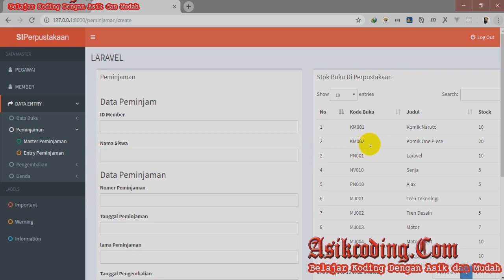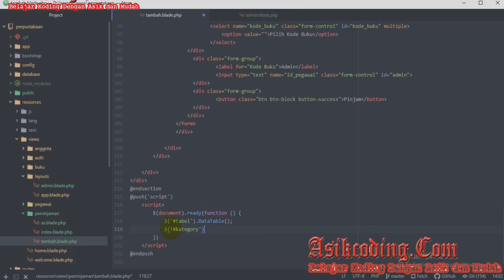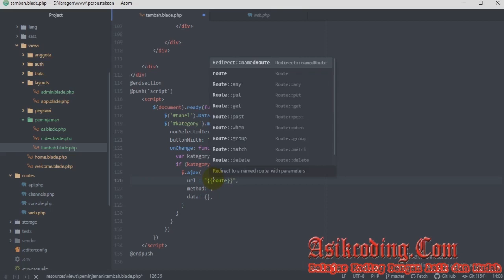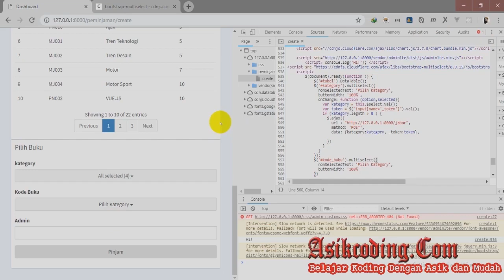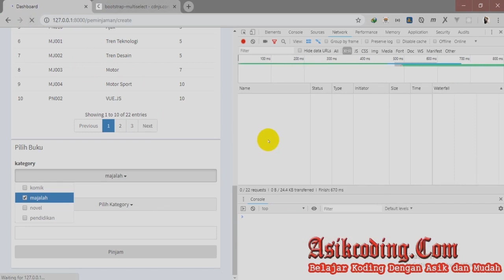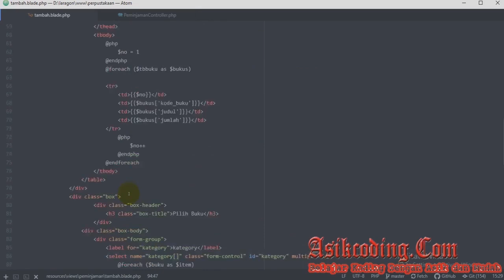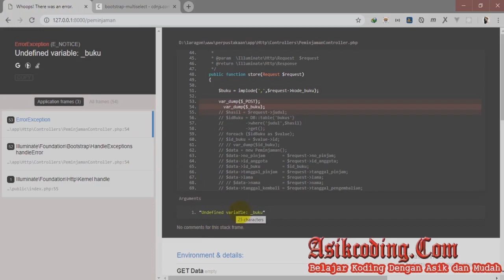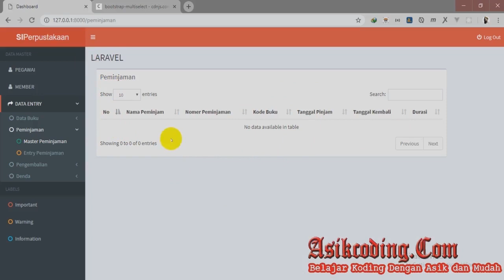Input Data Array Ke Database dengan Laravel Form Dinamis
Sistem Informasi Perpustakaan Laravel #15 Form Input Data Peminjaman Buku # asikcoding

Pembuatan Sistem Informasi Perpustakaan Sekolah dengan  Laravel, Sebgai Pembelajaran Dasar PHP, Tutorial Dasar CRUD LARAVEL, create update delete pada laravel

form dinamis
form dinamis laravel
form dinamis laravel Ajax
cara membuat form dinamis di laravel
memasang template adminlte di laravel
controller crud pada laravel
surce code SI PErputakaan
membuat controller aplikasi perpus dengan laravel
script code controller crud laravel
SI Perpustakaan,
Sistem Informasi
Source Code Laravel
source code aplikasi laravel
crud laravel
aplikasi perpustakaan
aplikasi kkn
laravel
framework laravel
laravel dasar
membuat aplikasi perpustakaan dengan laravel
aplikasi berbasis web
aplikasi web dengan laravel